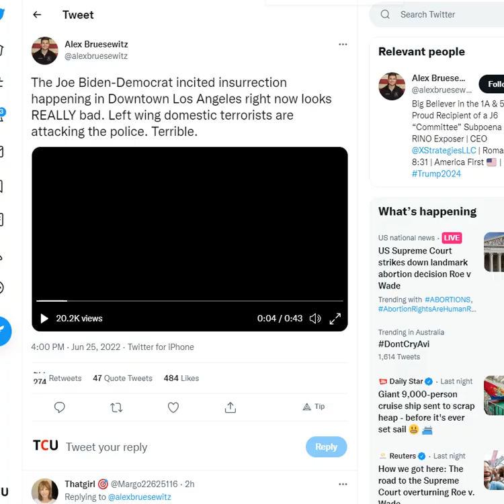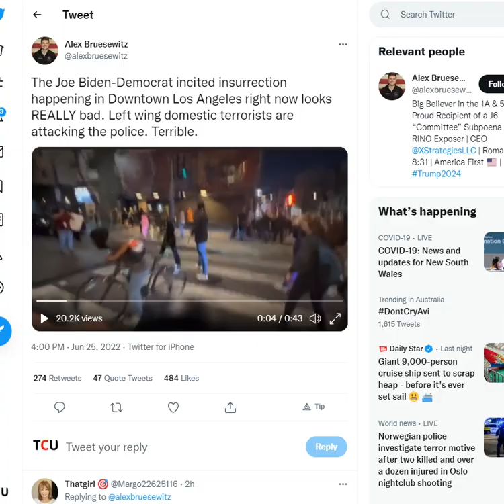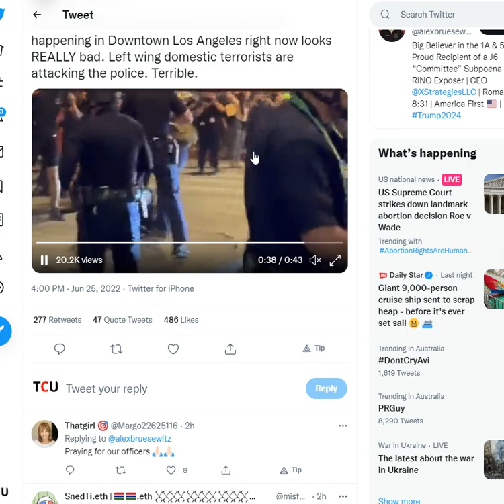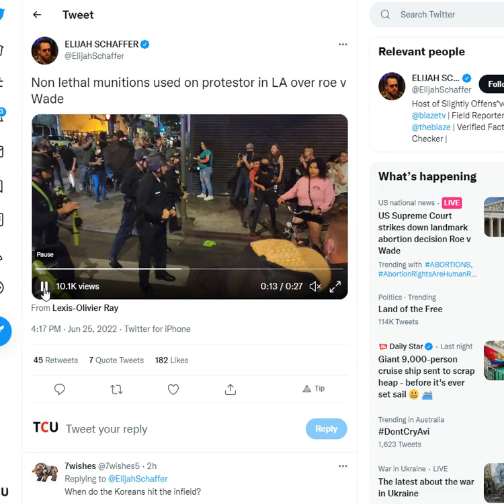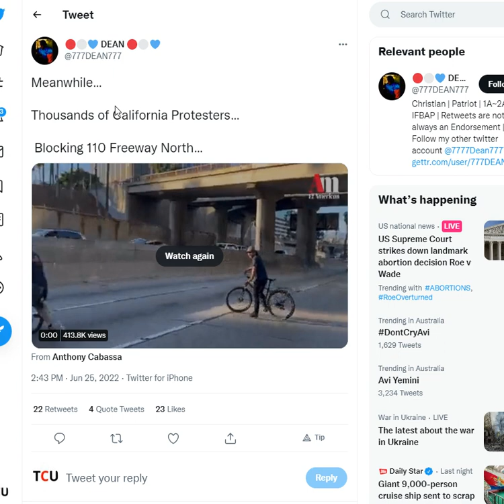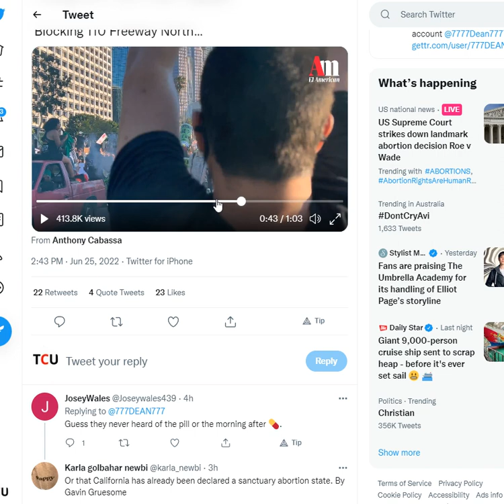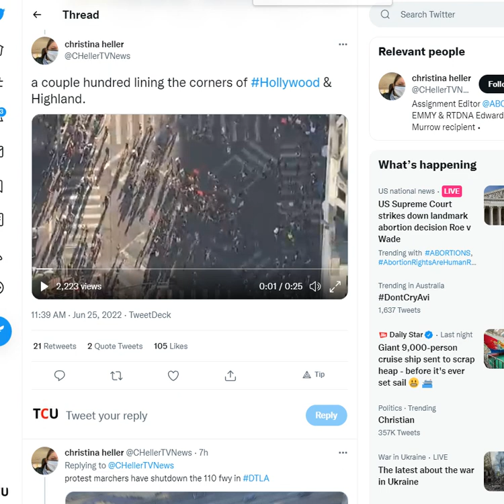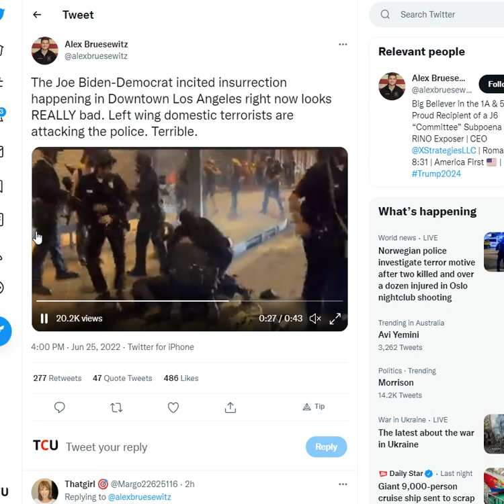VIDEOS: Roe v. Wade Riots & Protests Across Los Angeles - STAGED, FUNDED & FAKE AF?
Chaos in Los Angeles as Violent Leftists Riot Over Roe v. Wade Being Overturned (VIDEOS)